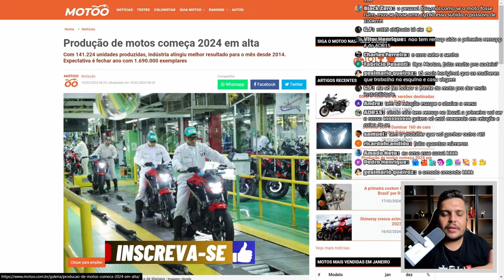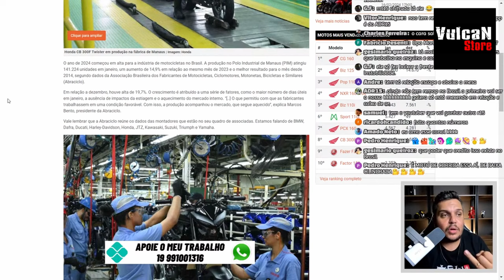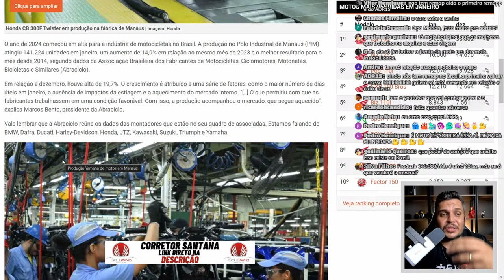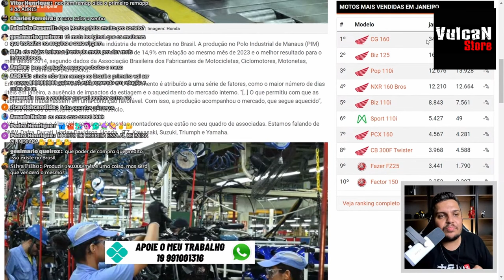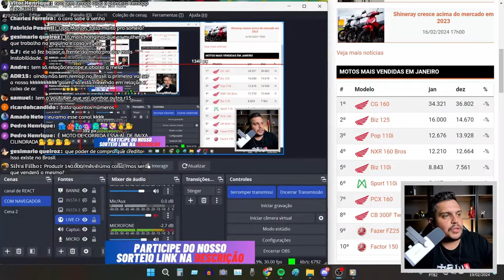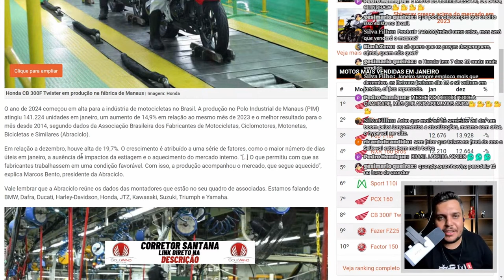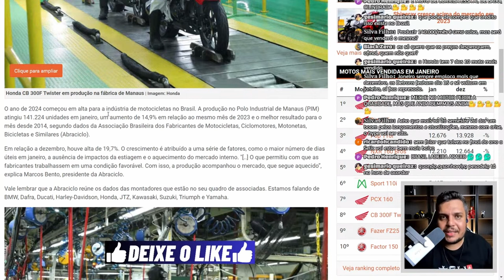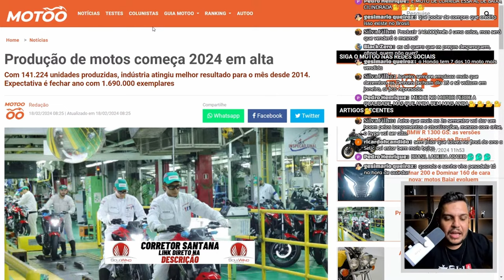🚨Numeros Mostram OTIMISMO - MAS a REALIDADE NAO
✅Haya Creations✅
Film Maker
✅Vulcan Radical Store✅
Endereçõ: Rua Marquês do Herval, 95 - Centro
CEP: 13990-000